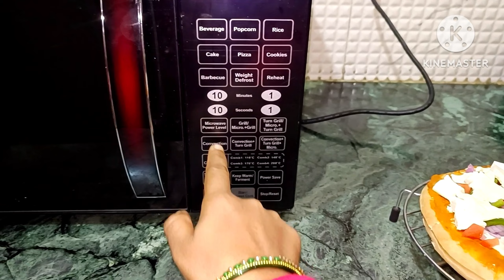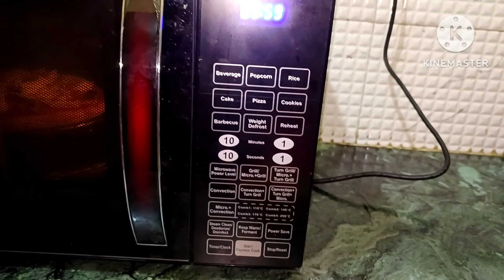देखिए दोनों मां बेटी ने मिलकर पहली बार हमने बनाया पिज़ा🌺कब से बच्चे कर रहे थें इसी चीज का इंतजार 🤗